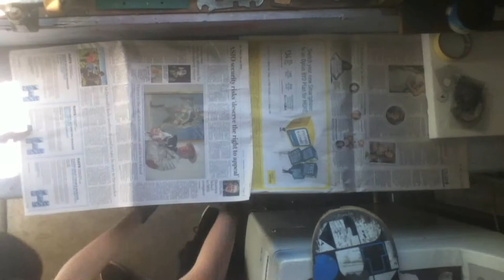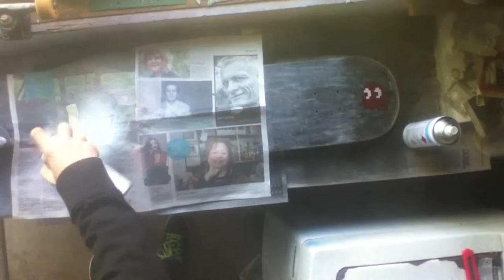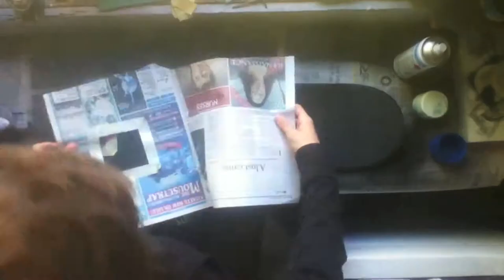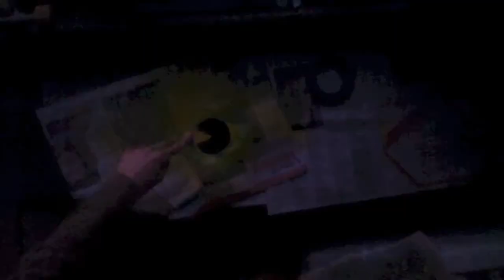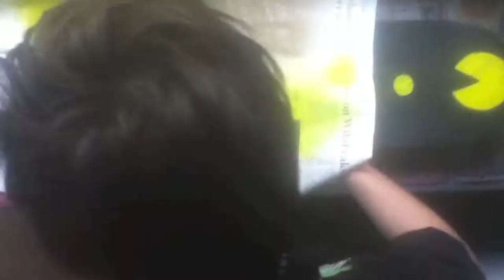Pac-man Skateboard Deck 2 (full video)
Song:
Stand Up from the album Invaders Must Die by The Prodigy
Products:
I used a two types of spray cans fiddly bits and ironlak.
Also I used a stanley knife for cutting the stencils (which were just thick plastic sleeves).
I used normal masking tape (until it ran out) and Blue Scotch edge lock tape.
Simon Adder's reflection on the video:
There's so many things I'd like to say about this project but i'll keep it short.
I enjoyed every bit of It, I regret nothing and I'm happy with what I've accomplished, and I hope that this video has inspired, intrigued or entertained you, enjoy.